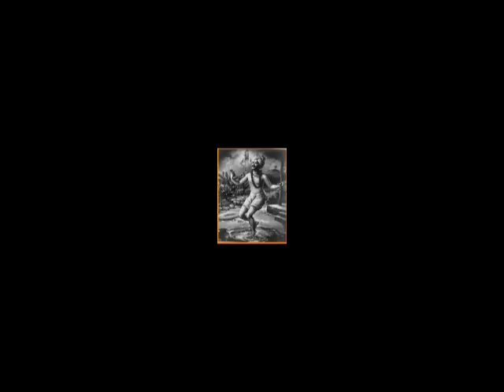Gora Kumbhar Story Narration in Tamil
Enchanting Indian Devotional Music for peace of mind.